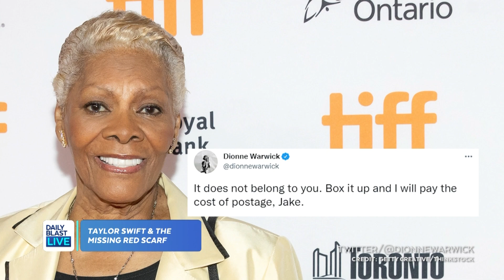Internet is Buzzing on Jake Gyllenhaal and Taylor Swift's Missing Red Scarf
From fans to celebrities, many are talking about the red scarf featured in Taylor Swift's short film 'The Boyfriend' and her new music video.

Monday - Friday
12:30  p.m. - 1 p.m. ET
1:30 p.m. - 5 p.m. ET
7:30 p.m. - 8 p.m. ET